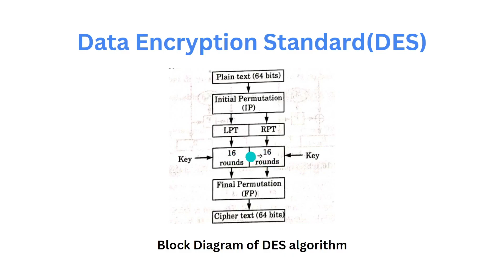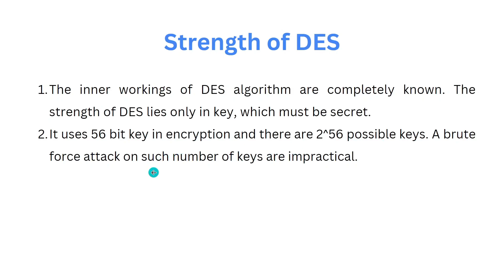Data Encryption Standard(DES) | Unit 1 | Cryptography and Network Security | KCS074 | AKTU | Part 13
Hii!

We are FutureScopie.

This is the Part-13 of Unit-1 of Cryptography and Network Security as per AKTU Syllabus.

You can find complete playlist of Unit-1 of Cryptography and Network Security.

Complete Unit will get upload shortly.

cryptogrpahy and network security unit 1 aktu
cns unit aktu
crytography aktu unit 1
cns unit 1